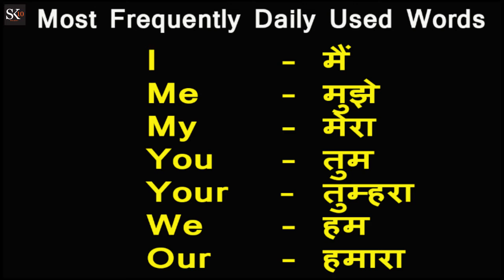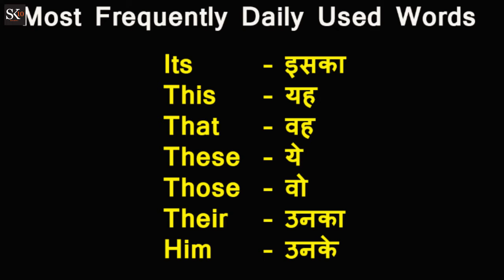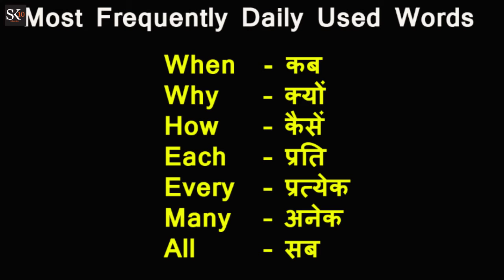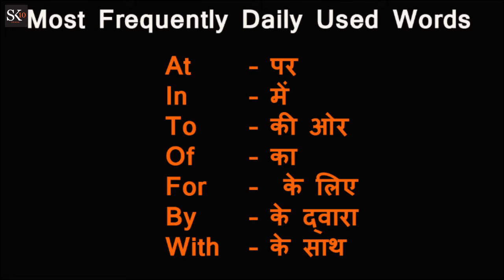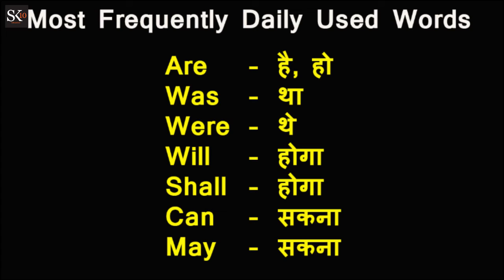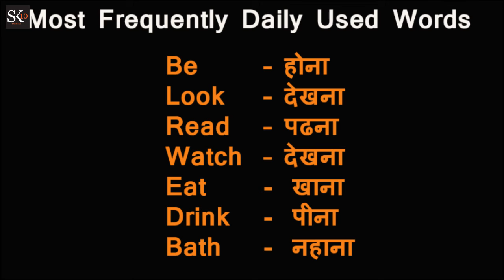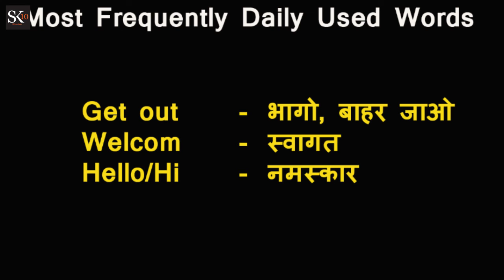100 Most Useful Daily Use Words | सबसे अधिक daily बोले जाने वाले Word / vocabulary / Learn English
दोस्तों यदि आप english सीखना चाहतें हैं तो हम आपके लिए इस विडियो में लेकर आयें हैं डेली/रोज सबसे अधिक use होने वाले word l